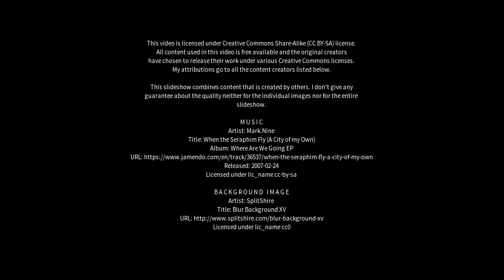Best places to visit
Best places to visit - Tikaitnagar (India) Best places to visit - Slideshows from all over the world - City trips, nature pictures, etc.